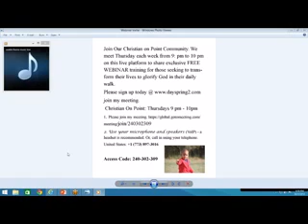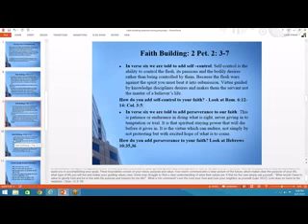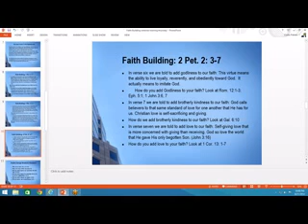Christian 2014 08 21 20 58 Christian On Point Thursdays 9 pm 10pm xvid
Thursday Night Webinar